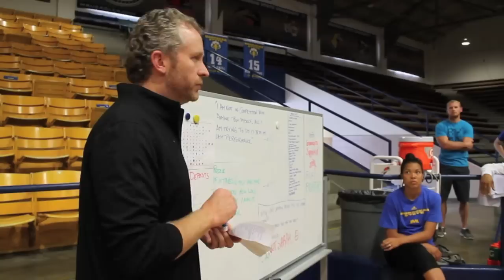Preseason Scrimmage Highlights 8/17/14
The team suited up for an inter-squad scrimmage Sunday that marked the end of preseason camp.